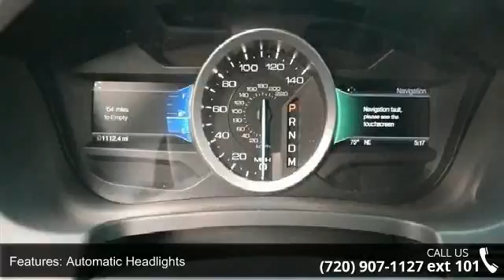2015 Ford Explorer XLT - Phil Long Ford of Denver - Denve...